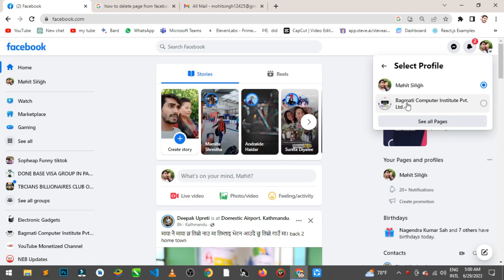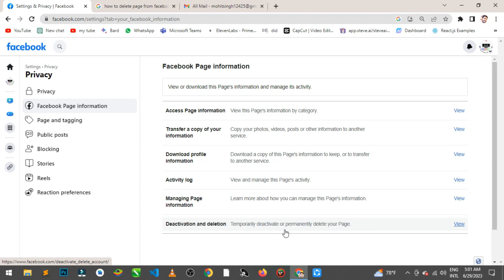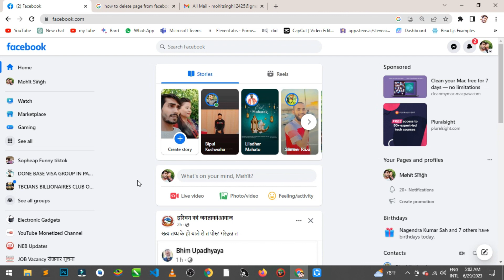आफ्नो फेसबुक Page लाई कसरी हटाउने | How to Delete Your Facebook Page